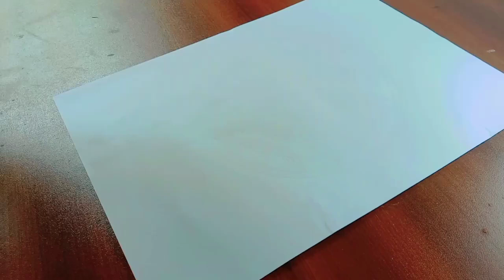කුරුණෑගල බාලදක්ශ දිසාව පැන්සල් තුඩින් Kurunegala Scout District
කුරුණෑගල දිසා බාලදක්ශ ලාංඡනය පැන්සල් තුඩින්. බාලදක්ශ ව්‍යාපාරයේ දිස්ත්‍රික්ක 37කි. "කුරුණෑගල බාලදක්ශ දිසාව" "Kurunegala Scout District" ඉන් එක් බාලදක්ශ දිශාවකි.
Kurunegala Scout District Pencil Art of Creative  SRI Scout.There thirty seven (37) Scout District in Sri Lanka. This is "Kurunegala District Badge" Pencil art of Creative SRI.

**  Another Concept Of Creative SRI  **

බාලදක්ෂ සිතියම් හා මාලිමා පිළිබදව ඉගෙන ගනිමු

අතට අත දී ආචාර කිරීම
බාලදක්ෂ ආචාරයන් පිලිබදව කරුණු

Concept  : Creative SRI
Creator    : Creative SRI

Dear  Mr/Ms,
Thank you very much for your value

Best Regards,
- Creative SRI -

Delve into the world of scout history and traditions. Explore the roots of scouting and how it has evolved over the years.